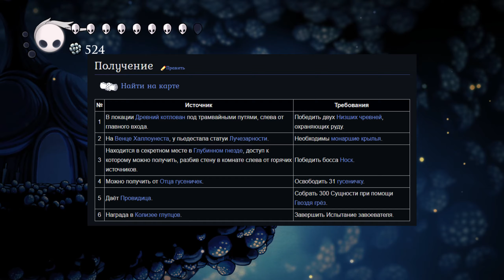РЫЦАРИ-ХРАНИТЕЛИ В HOLLOW KNIGHT - КАК ПРОЙТИ? ГАЙД ПО БОССУ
Этот босс - один из самых проблемных, если вы практикуете спидран или проходите Hollow Knight на стальной душе, ведь этот босс без хороших амулетов и теневого рывка представляет большую угрозу.

В этом видео я расскажу о том, что может помочь в прохождении, а так же покажу оптимальную стратегию боя с ним.